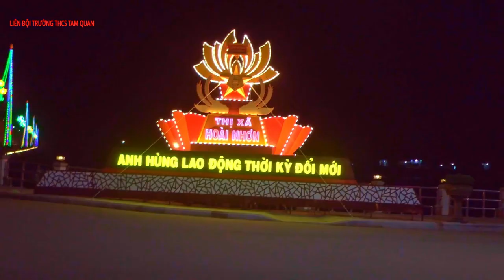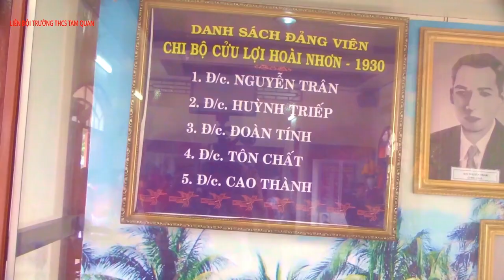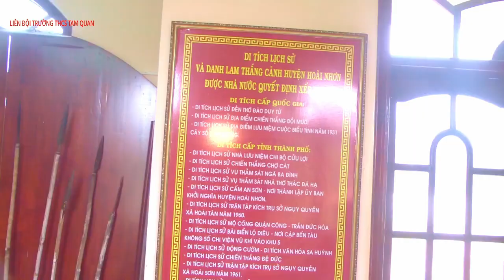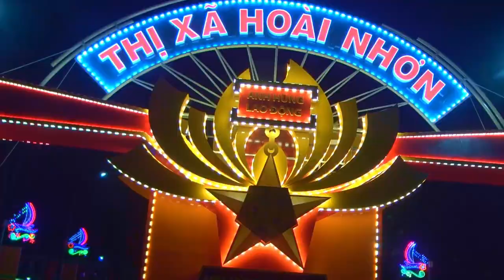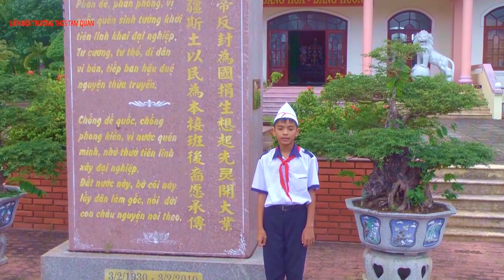QUOC CA 2021